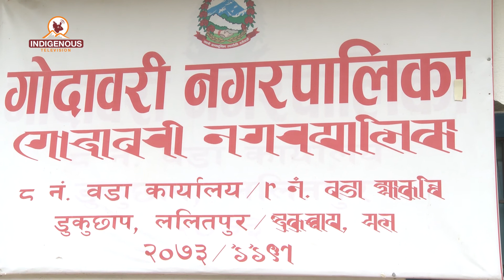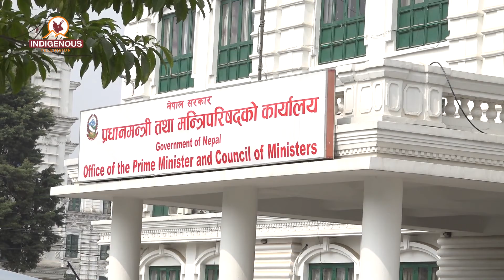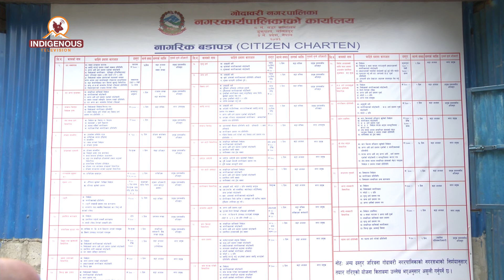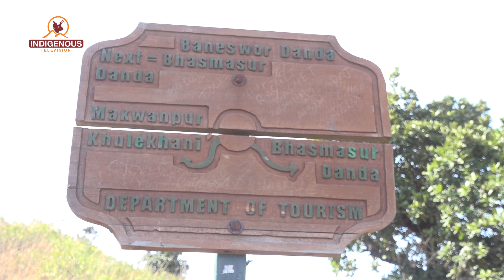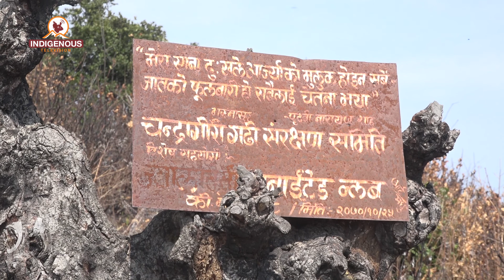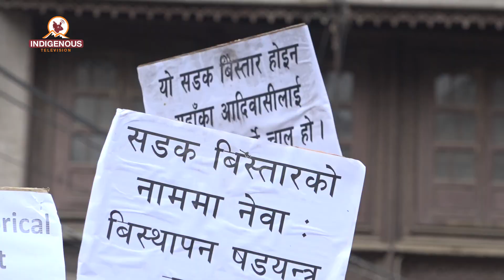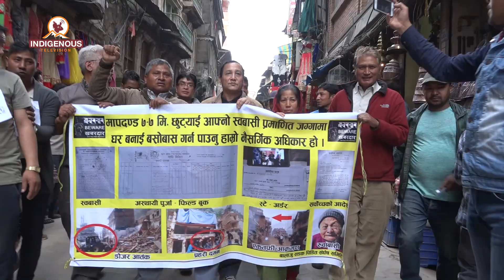Indigenous Voice with Jagat Dong Episode - 67